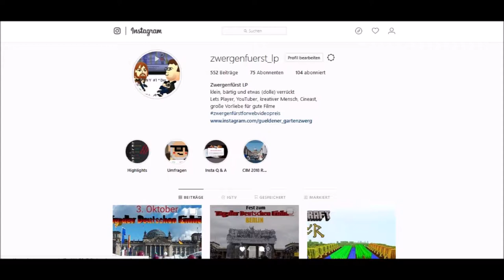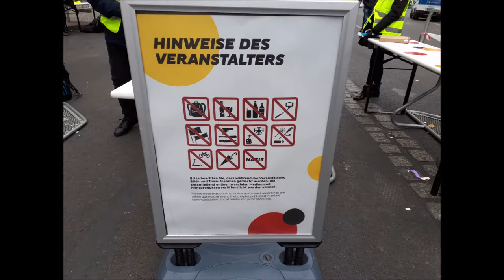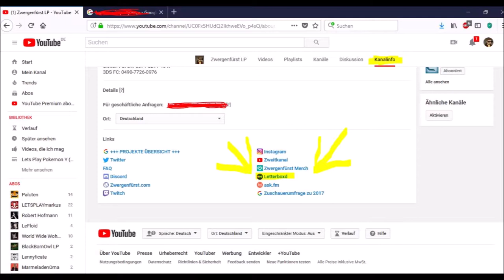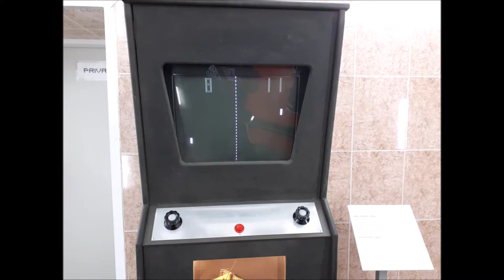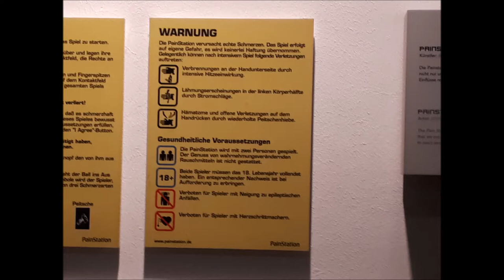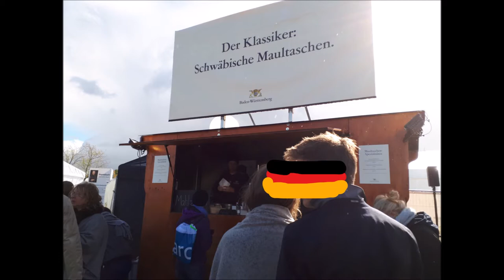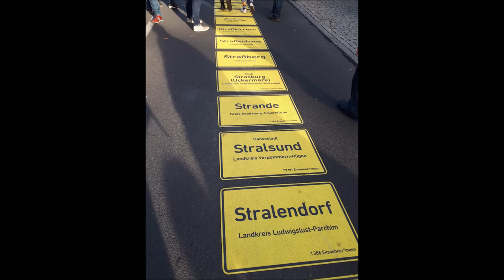Sommertour18 * 01.10. bis 04.10. - Berlin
Sommertour18 * 01.10. bis 04.10. - Zum Tag der Deutschen Einheit in Berlin oder Fast eine Woche Berlin

Drittes Video der Sommertour. Die Sommertour - dieses Jahr eher stückweise aufgrund von nicht vorhandenen Sommerferien. Nächstes Video der Sommertour dann voraussichtlich Ende November